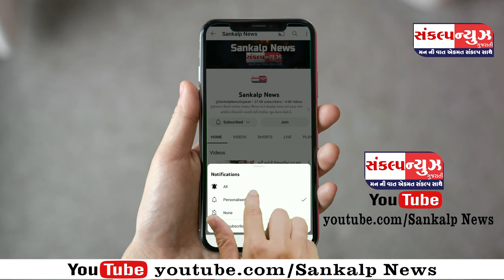પારડી સોંઢલવાડા અશ્વમેઘ વિદ્યાલય ખાતે વાર્ષિક રમતોત્સવમાં બાળકોએ વિવિધ રમતોમાં ઉત્સાહભેર ભાગ લીધો